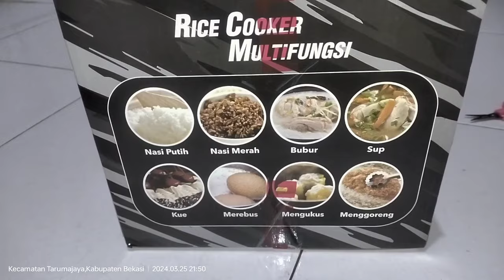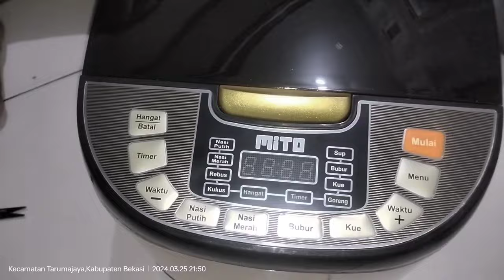Unboxing Rice Cooker Mitto R5 + || New Model.